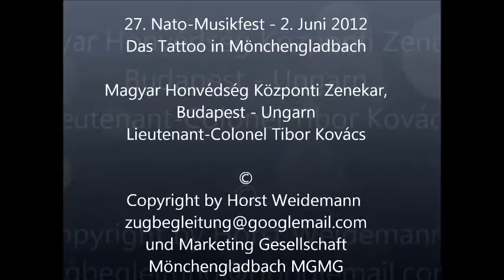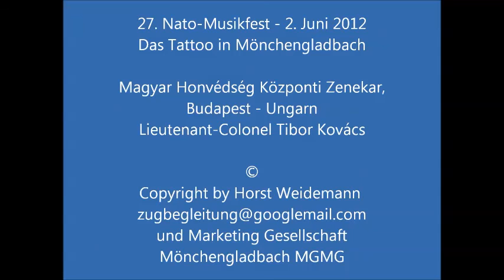20120602 HW© 09+10 NMF MG Ungarn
Nato-Musikfest Mönchengladbach 2012 - Ungarn

Videoaufzeichnung und
Videoschnitt Horst Weidemann